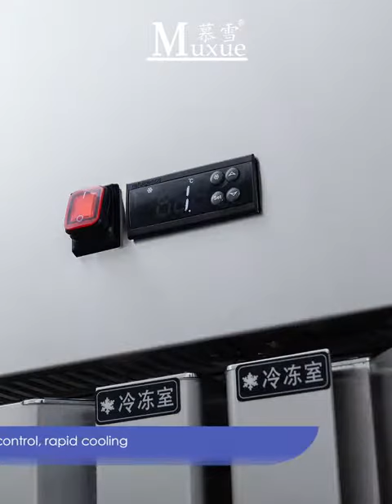commercial kitchen freezer with baking tray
Application for  Poultry, Meat & Fish/ Fruits & Vegetables/ Pizza, Bread & Pastry/ Desserts , it can be used in Commercial kitchen , Restaurant , Canteen, Hotel.
Features
1.Stainless steel professional and fashion appearance
2.Freely switch between freezing and cooling modes
3.Automatic closing door
4.Power failure protection, keeping the food be fresh
5.Wide voltage, in case of any unstable voltage
6.Wide temperature range, suitable for Summer high temperature environment
7.Wide voltage, it can be started even at low voltage
8.38DB Noise reduction technology
9.Digital display temperature control
10.Adjustable shelves
11.Special handle design
12.Pure copper evaporator
13.Durable sealing
14.Stainless steel cabinet feet